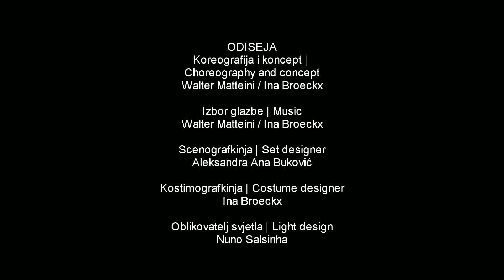ODYSSEUS long trailer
Choreography and concept: Walter Matteini / Ina Broeckx
Choice of music: Walter Matteini / Ina Broeckx
Set designer: Aleksandra Ana Buković
Costume design: Ina Broeckx
Costume design assistant: Aleksandra Ana Buković
Video: Walter Matteini
Lighting design: Nuno Salsinha
Cast:
Penelopa: Maria Matarranz de las Heras
Odisej: Michele Pastorini
Telemah: Nicola Prato
Atena (m): Tilman Patzak
Atena (ž): Tea Rušin
Polifem (Kiklop): Svebor Zgurić
Odisej antiheroj: Andrei Köteles
Izgubljena Nevinost: Ksenija Krutova
Tesa Köteles
Sirene: Laura Orlić / Maria Matarranz de las Heras / Maria del Mar Hernandez / Soyoka Iwata
Prosci: Svebor Zgurić / Laura Orlić / Soyoka Iwata / Tilman Patzak / Maria Matarranz de las Heras / Nicola Prato / Ali Tabbouch / Jody Bet / Francesco Pio De Benedictis / Maria del Mar Hernandez
Ballet masters:
Daniele Romeo / Paula Rus
Stage manager:
Anca Zgurić